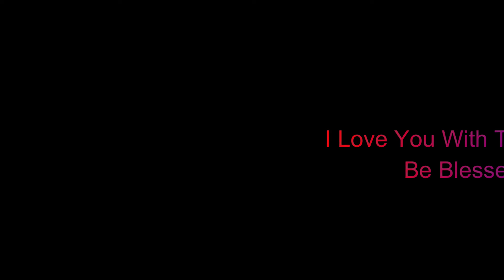Never take revenge